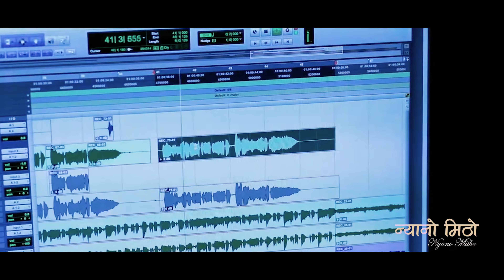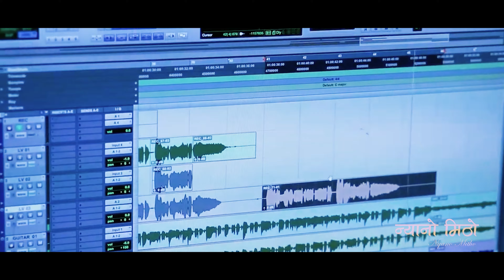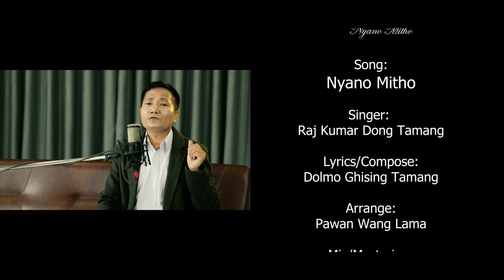New Nepali Song - 'Nyano Mitho' Official Music Video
Nyano Mitho...
Singer: Raj Kumar Dong Tamang
Lyrics/Compose: Dolmo Ghising Tamang
Arrange: Pawan Wang Lama
Mix/Mastering: Buddha Syangba
Recordist: Himal Shrestha
Studio: Studio Buddha's